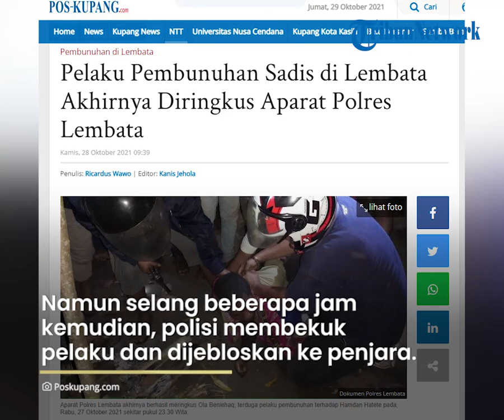Diduga Belajar Ilmu Hitam, Pelaku Pembunuhan Sadis yang Bawa Kabur Kepala Korban Berhasil Ditangkap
Laporan Reporter POS-KUPANG.COM, Ricko Wawo

TRIBUN-VIDEO.COM - Aparat Polres Lembata akhirnya berhasil meringkus Ola Beniehaq, terduga pelaku pembunuhan terhadap Hamdan Hatete pada, Rabu, 27 Oktober 2021 sekitar pukul 23.30 Wita.

Seusai menghabisi nyawa Hamdan, Ola disebut sempat melarikan diri ke kebun milik orang tuanya di Wangatoa, Kelurahan Selandoro, Kecamatan Nubatukan.

Pelaku ditemukan bersembunyi di kebun milik orang tuanya di Wangatoa, Kelurahan Selandoro Kecamatan Nubatukan berkat kejelian petugas dalam mengolah TKP dan mencari bukti-bukti.

Ola tak berkutik saat petugas menangkapnya dari tempat persembunyiannya. Petugas pun langsung memborgol dan menggiringnya ke Mapolres Lembata untuk menjalani proses pemeriksaan.

Kapolres Lembata, AKBP Yoce Marten menyebutkan, pihaknya telah meringkus pelaku pembunuhan yang menewaskan korban Hamdan Hatete.

"Pelaku sudah tertangkap di kebun atas milik orang tuanya. Ia langsung dibawa ke kantor," ujar Kapolres Yoce Marthen kepada wartawan.

"Dari semalam langsung kita periksa dan akan dilanjutkan lagi hari ini berikut saksi-saksi lain yang lain," tambahnya.

Dijelaskan, pelaku pembunuhan sadis itu langsung dijebloskan ke sel tahanan Mapolres Lembata guna mempertanggungjawabkan perbuatannya di hadapan hukum.

"Kalo pasal nanti kita lihat hasil pemeriksaan, tapi kalau persangkaan awal pembunuhan pasal 338 ancaman maksimal 15 tahun penjara," ujarnya.

Ola Beniehaq nekat memenggal kepala korban Hamdan Hatete, pada Rabu malam.

Peristiwa yang bikin geger warga Lewoleba itu terjadi di halaman rumah korban sendiri, disaksikan sang istri yang bersama-sama korban baru kembali ke rumah di bilangan Komak, Kelurahan Lewoleba.

Pelaku kemudian membawa kepala korban itu ke rumahnya dan dibakar. Pelaku sempat melarikan diri dan meninggalkan kepala korban yang sedang dibakarnya itu di dalam api, saat aparat datang mencari. Kepala korban pembunuhan itupun dievakuasi petugas.

Namun selang beberapa jam kemudian, polisi membekuk pelaku dan dijebloskan ke sel tahanan Mapolres Lembata. (*)

Artikel ini telah tayang di Pos-Kupang.com dengan judul Pelaku Pembunuhan Sadis di Lembata Akhirnya Diringkus Aparat Polres Lembata,
Penulis: Ricardus Wawo | Editor: Kanis Jehola